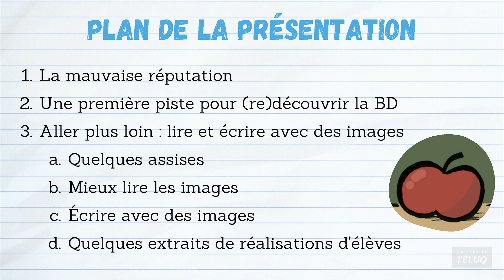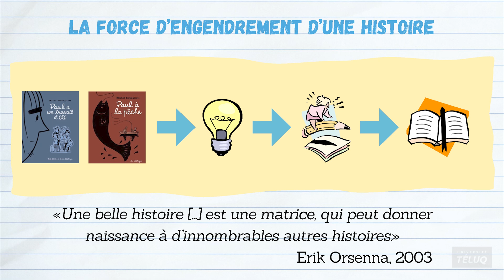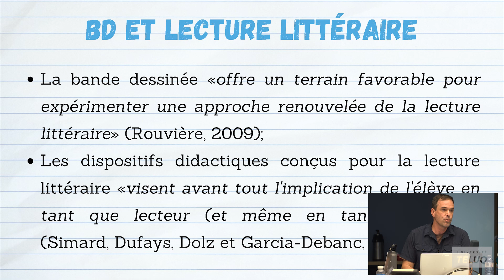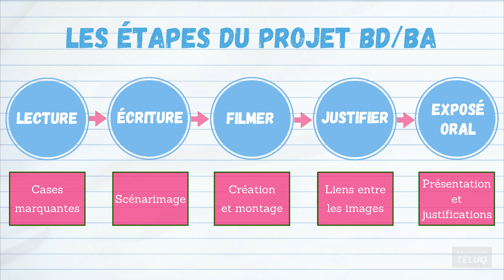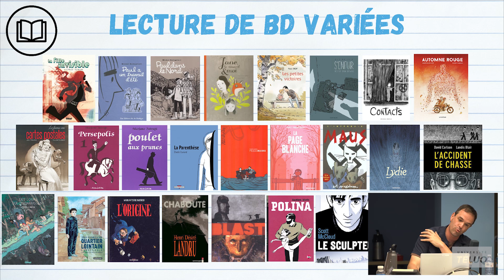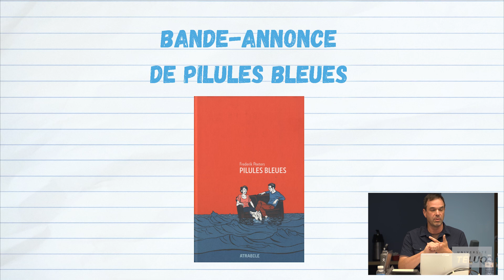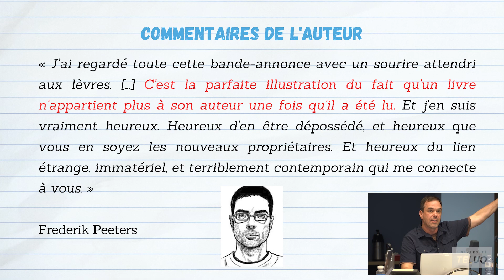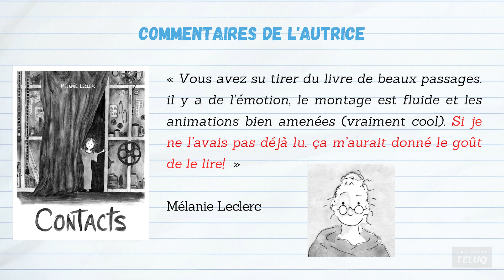Michaël Grégoire - Lire et écrire avec des bandes dessinées au secondaire [...] (25 mai 2023)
Titre complet : « Lire et écrire avec des bandes dessinées au secondaire : une approche multimodale et numérique de l’appropriation littéraire »

Communication présentée le 25 mai 2023 par Michaël Grégoire dans le cadre du colloque « Transferts culturels par la bande », organisé par le groupe de recherche « Au-delà des deux solitudes » (Téluq).

Enregistrement et montage : Service Techno-Pédagogique de la TÉLUQ